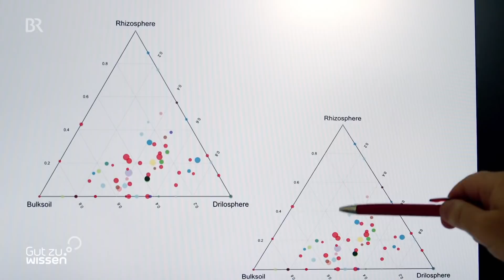Effektive Mikroorganismen im Test: Besser für Kuhstall und Boden? | Gut zu wissen | BR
Der Mix aus Milchsäurebakterien, Hefen, Schimmelpilzen und anderen Mikroben soll im Kuhstall Wunder wirken, den Ackerboden verbessern, Pflanzenkrankheiten bekämpfen und den Ertrag steigern. Manche Landwirte setzen schon seit Jahren Effektive Mikroorganismen ein. Wie sieht der wissenschaftliche Beweis dazu aus?

Landwirtschaft & Natur"